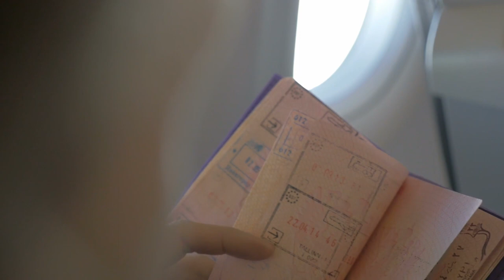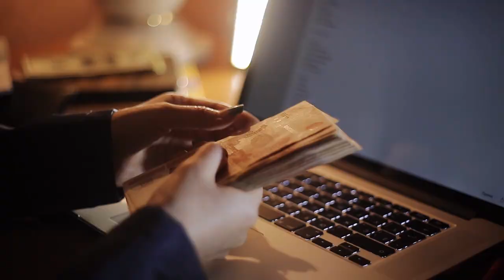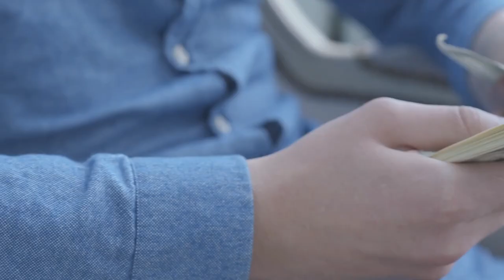इस दुनिया में ज़्यादा अमीर लोग ज़्यादा परेशान क्यों रहते हैं?